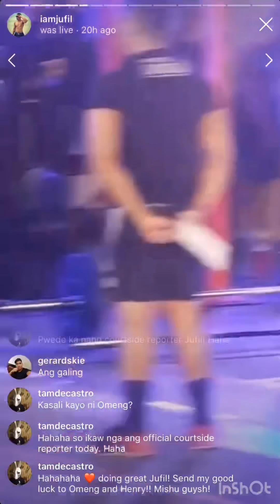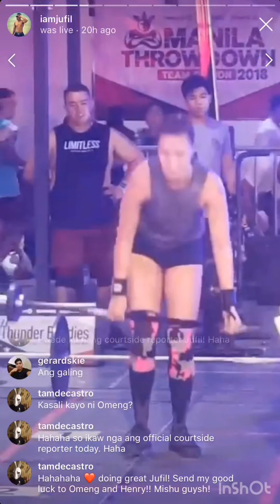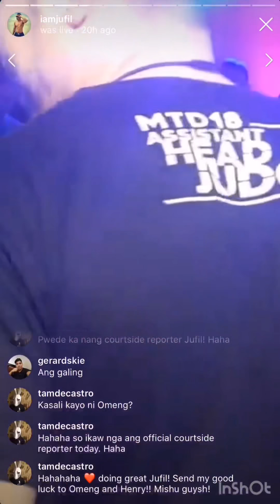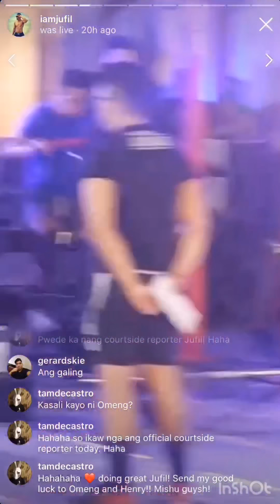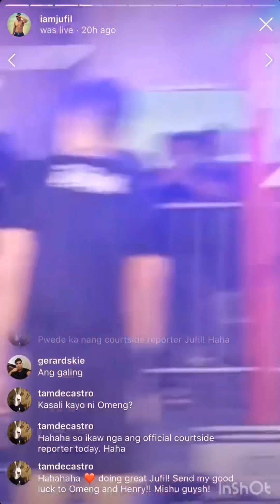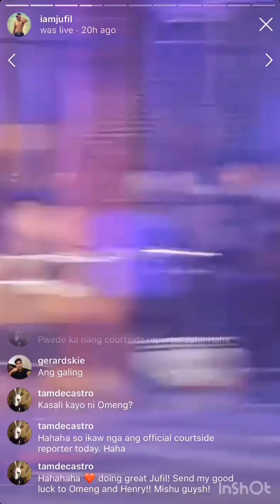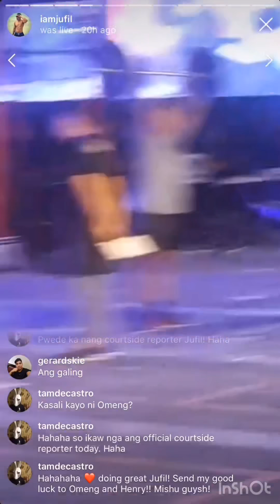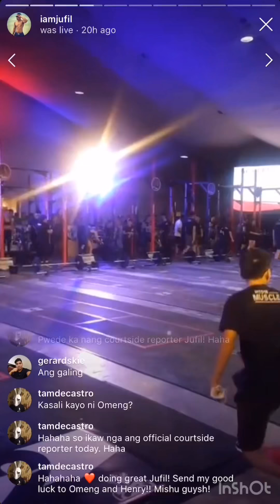Manila Throwdown 2018 Team Edition Short and Sweet - Falcon Flower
Manila Throwdown 2018 Team Edition - Falcon Flower
Short and Sweet
Video by Jufil Siquian